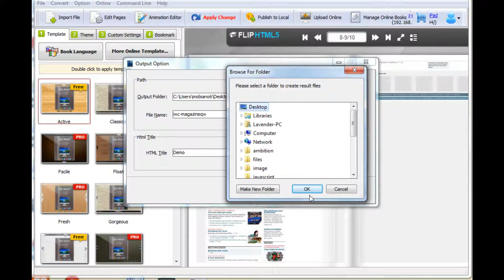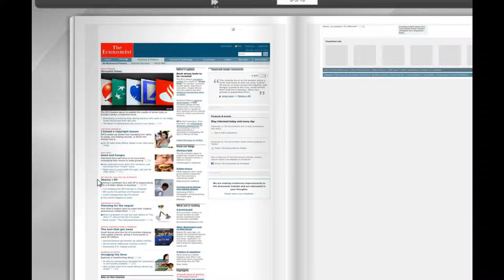PUB HTML5 100% Free Flipping Book Publisher ; Create cool flip books from PDF in seconds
Free Flipping Book Publisher (PUB HTML5) is completely free software for converting PDF files into eye-catching page turn flipbook online.